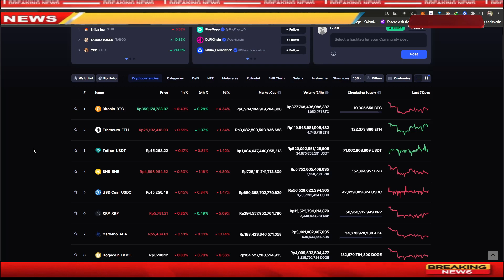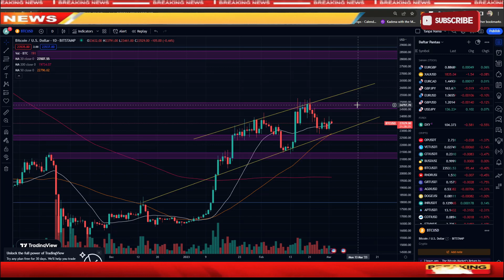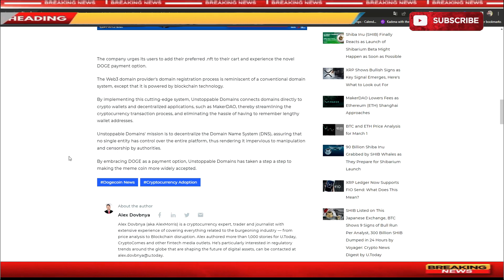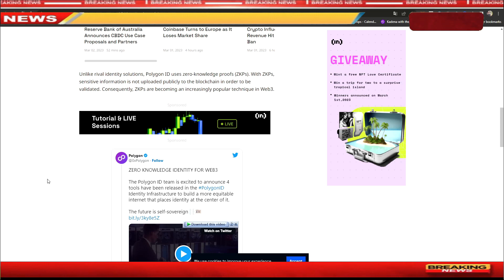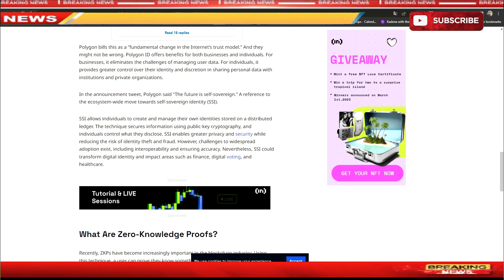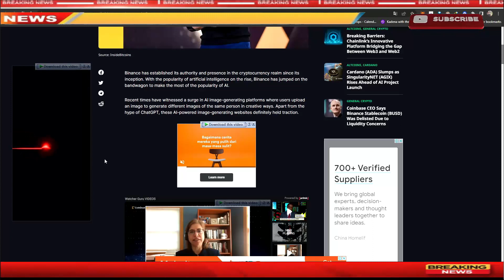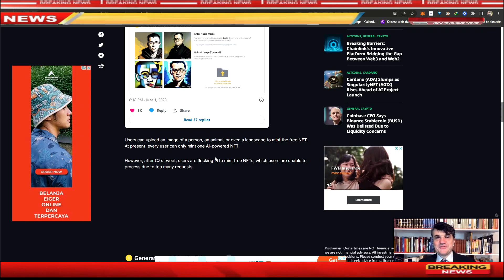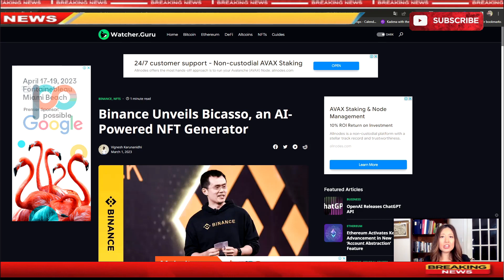🔴 [ NEWS CRYPTO ] Binance Luncurkan Bicasso,Generator NFT Dengan Tenaga AI | Polygon Web3 | Dogecoin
❌❌ Note ❌❌

For those who want to support some drinks

 BTC : bc1q9h5fkhdzz84c3q5fcgvqkvxs2jpw45nnmw72qz
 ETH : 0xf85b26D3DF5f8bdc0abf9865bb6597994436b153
 DOT : 1wuHvbE21u7m7nWxudEU237Ks48gGfJTFDchDsJfm3dk76m
 ONE : 1j05gj2sw5z0l7pk0zmhwtkwrcku7khg6y938nu